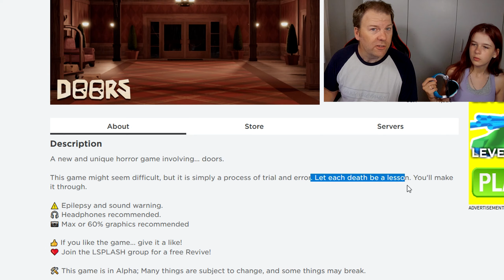DU vil *IKKE* vide hvad der er BAG DÉN DØR! ... ROBLOX *UHYGGELIGSTE* SPIL! Roblox Doors